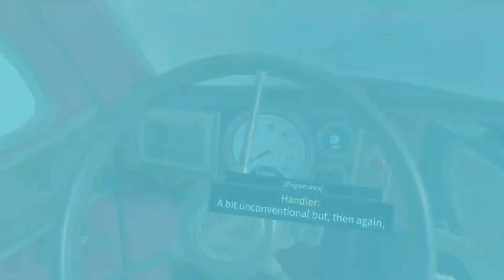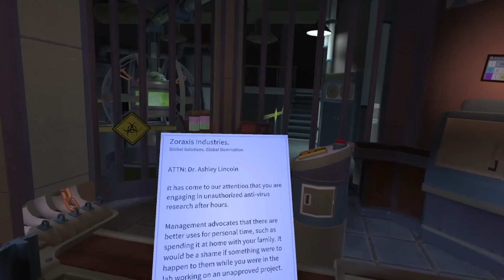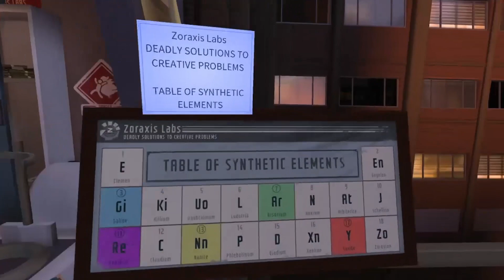IEYTD 1 100% pt. 1 Genesis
The begining of my journey to 100% the I expect you to die series, starting with number 1.